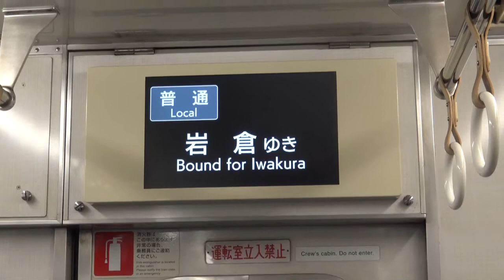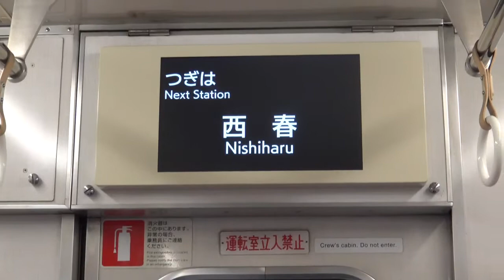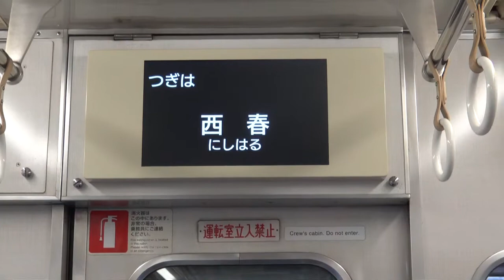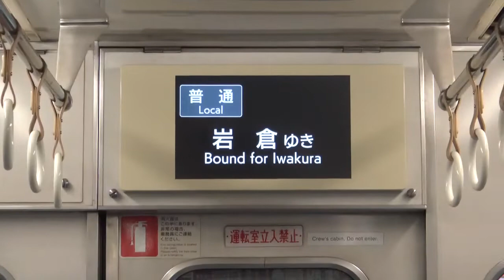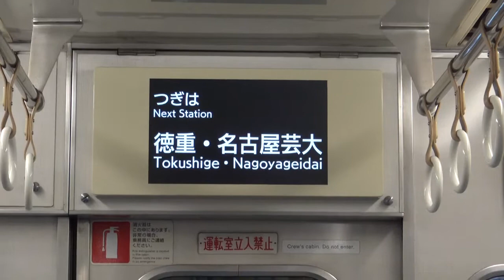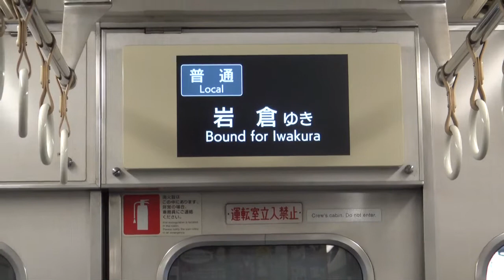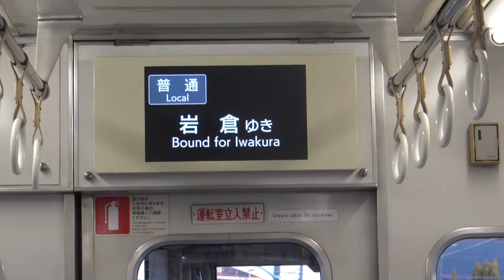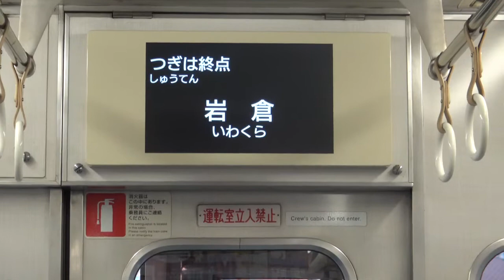名古屋市交通局名古屋市営地下鉄鶴舞線３０５０形ハッチービジョンＬＣＤ次は上小田井から岩倉まで日本車輌製造三菱製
携帯電話撮影ＳＯＮＹビデオカメラ４ＫＦＯＲＡＸ３５とＳＯＮＹＸＰＥＲｌＡからアップロードからしました名古屋市交通局名古屋市営地下鉄鶴舞線３０５０形ハッチービジョンＬＣＤ次は上小田井から岩倉まで日本車輌製造三菱製新年明けましておめでとうございます今年もよろしくお願いいたしますチャンネル登録お願いいたします再生回数お願いいたします